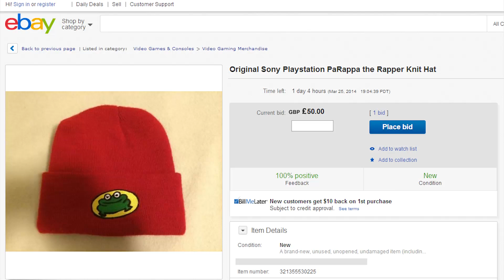TOP 5 HATS IN VIDEO GAMES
Introducing a New Challenger to today's Top 5! Flitz is laying down some fashion sense as he brings you his Top 5 Video Game Hats of all time. Listen up as he spits some truth about the power behind this iconic headgear.

We like to talk about video game stuff. We also like counting. Watch us do both every Saturday on Top 5.